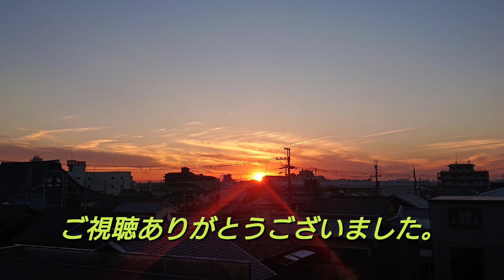【べっぴんさん-御陵・太秦- セダム】 前回に引き続き、裏庭の花壇にべっぴんさん2品種とセダムを植えたしました！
べっぴんさん -御陵・太秦-   Heuchera
セダム        Sedum
裏庭の花壇はまだまだスペースがあるのでこれからもどんどんと植えたしていきます。
いろんな植物を植えてるので統一感ゼロですが・・・💦

◆【エリカ セシリフローラ、黒法師、アガベ 班入りアメリカーナ、アガベ アメリカーナ】 裏庭の花壇にいろいろ地植えしてみました🌱